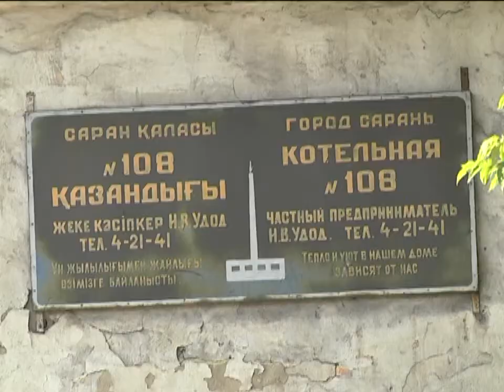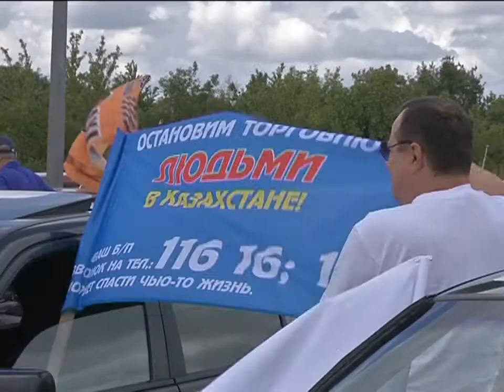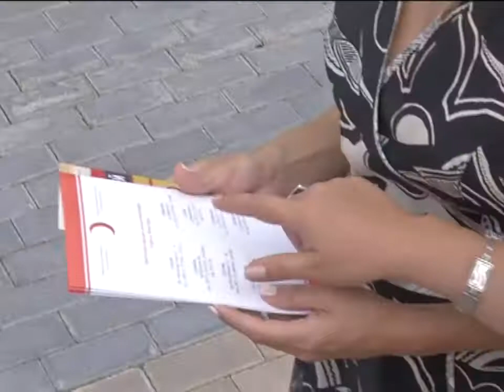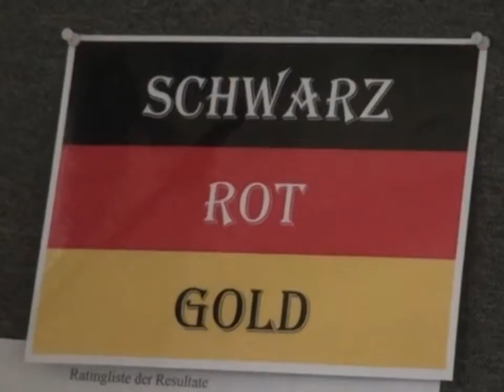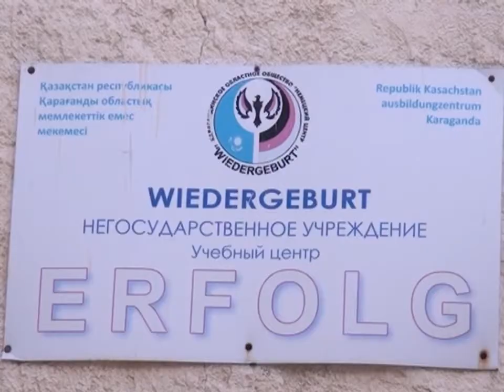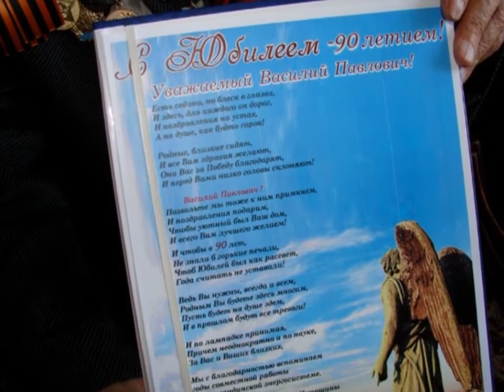30/07/2015 - Новости канала Первый Карагандинский